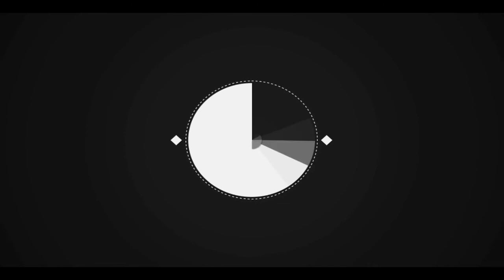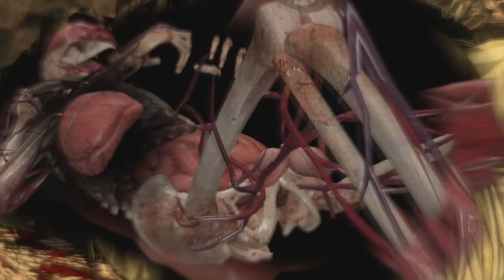[EPISODE 7] SNIPER ELITE 3 - ENFIN DE LA REUSSITE ??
Hello tout le monde, c'est cashgamer18 et aujourd'hui on se retrouve pour l'épisode 7 de Sniper Elite 3 !! J'espère que vous allez aimer ;p
Bon visionnage ;)

Logiciel de capture: Fraps \ ShadowPlay

Skype: cashgamer18